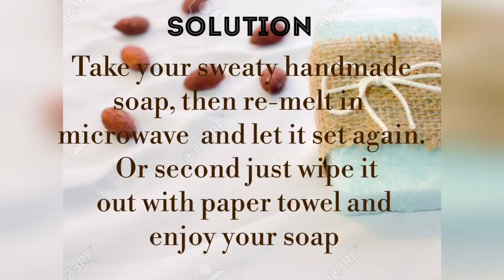REMEDY FOR SWEATY HANDMADE SOAP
This video is about why  sweat comes  in form of bubbles  in handmade soap in humid climate. What are is remedy and its a good sign or bad.